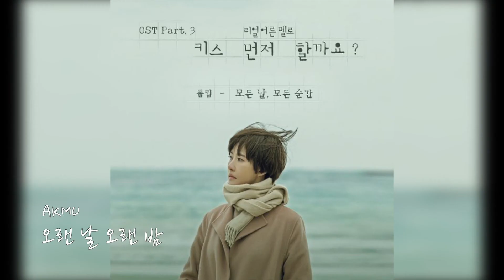[playlist] 널 만나러 가기 전에 틀어두는 bgm